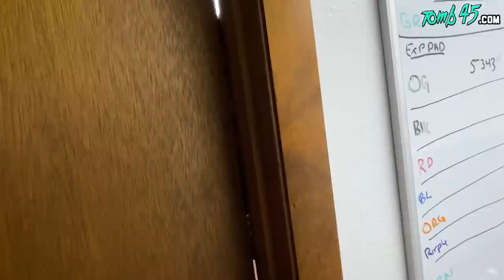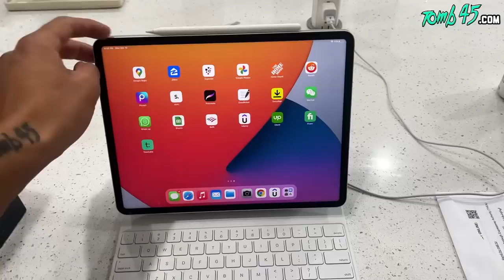Unboxing the newest shavers by Andis